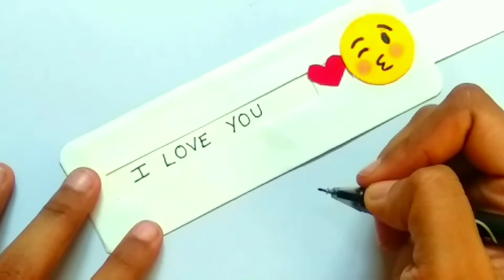HOW TO MAKE DIY SLIDE CARD WITH CUSTOM PAPER STICKERS/ GIFT IDEAS/ SECRET MESSAGE/ PAPER CRAFT😘💌❤️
Hello, my dear friends, I hope you all are doing well. I am here with a new DIY for you all in this video. I am going to show how to make a Slide card with custom stickers. Also three types of design. This is such a cute gift for some one special. This tutorial is very special for gift purposes so I really hoped that you all are enjoying this video so watch the full video keeps creative and keep learning with me so if you like this video please like, comment and share also subscribe and press the bell icon to never miss my upcoming video…...

❤️❤️❤️❤️❤️❤️THANKYOU❤️❤️❤️❤️❤️❤️